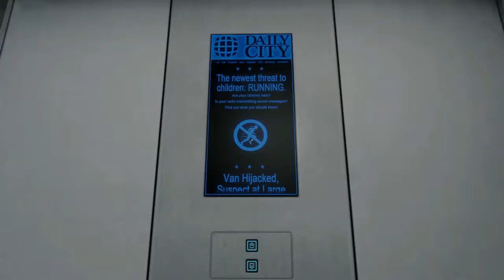Final Push | Mirror's Edge End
Time to save our sister and go home